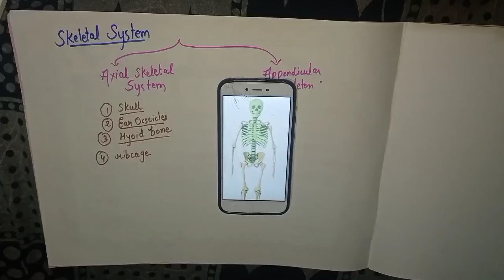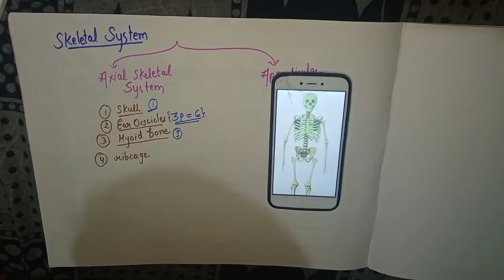Skeletal system ( Axial Skeletal system) || Class 11 Chapter 20 Locomotion and Movement